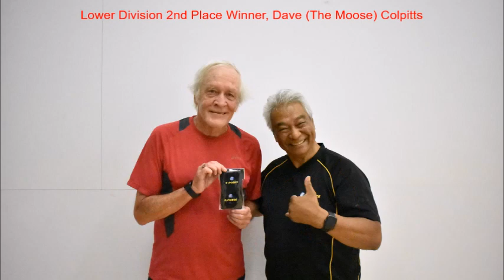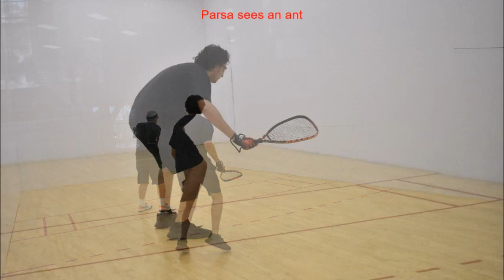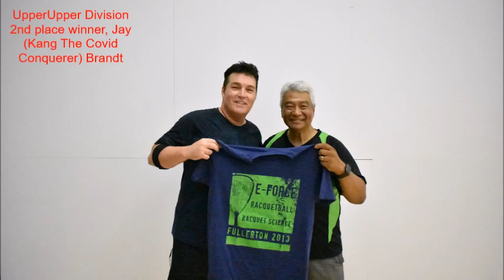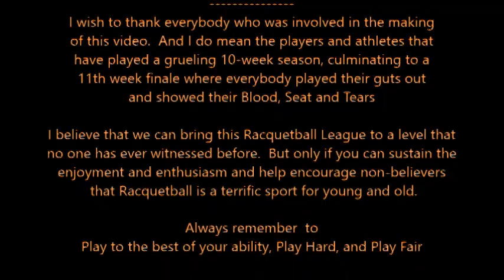2022 07 11 LAF4S Upper Lower Singles Playoffs